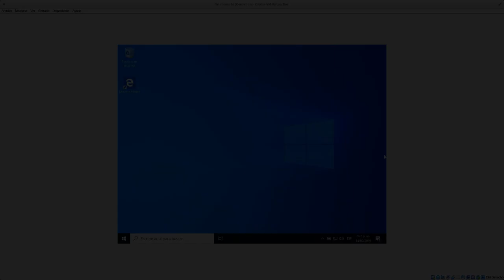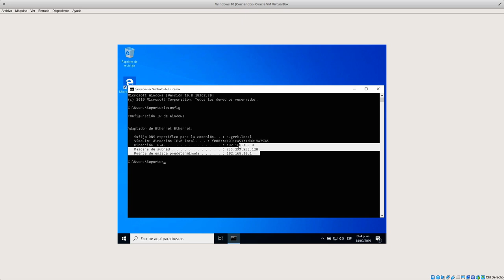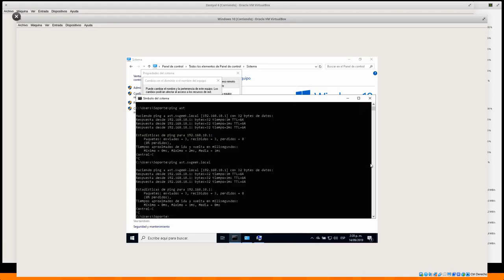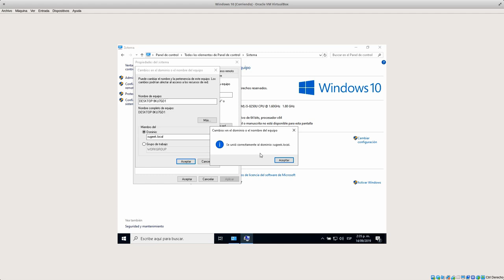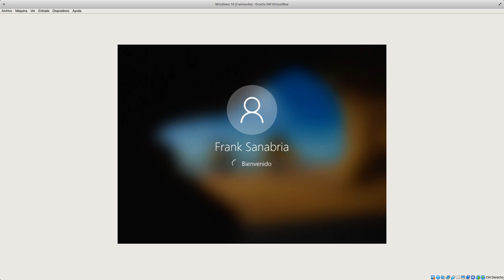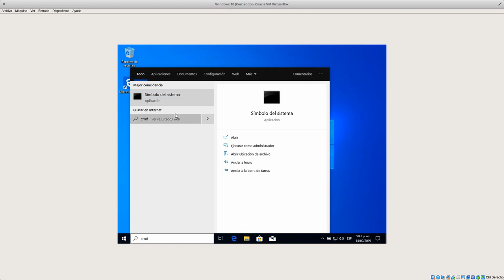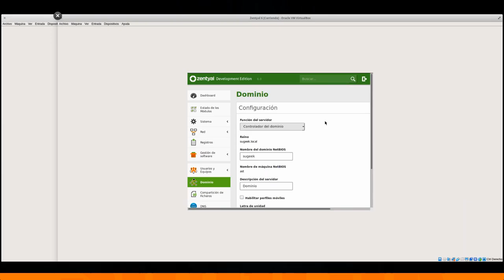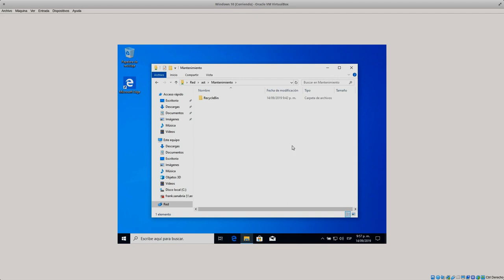Curso de Zentyal Capitulo 9: Integrando un Windows al Dominio Zentyal